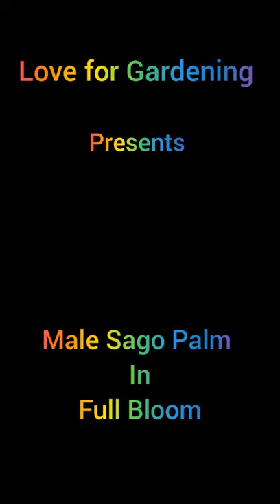Male Sago Palm in Bloom,Cone of Male Sago palm, king Sago Cycas Revoluta Flower Cycads, kangi Palm.